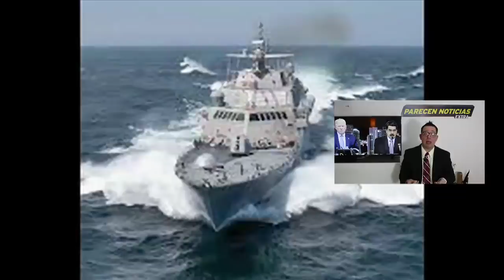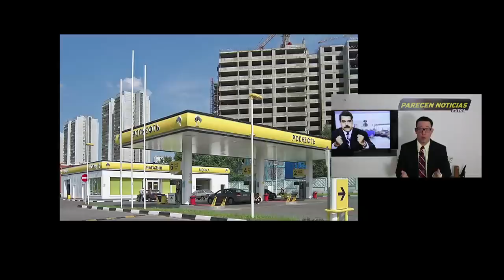EEUU sanciones a Maduro lo dejan sin recursos anticipan sublevacion militar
EEUU Maduro se queda sin recursos una sublevacion se acerca. 24 FEBRERO 2020. Elliot Abrams, anunció cirere total de las operaciones de petroleo de venezuela